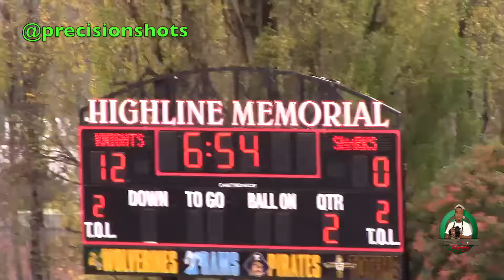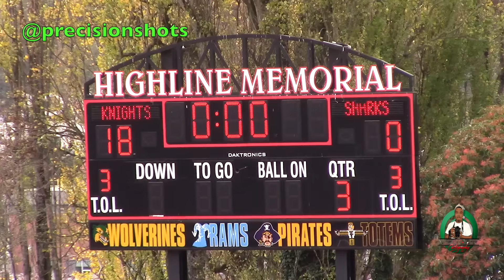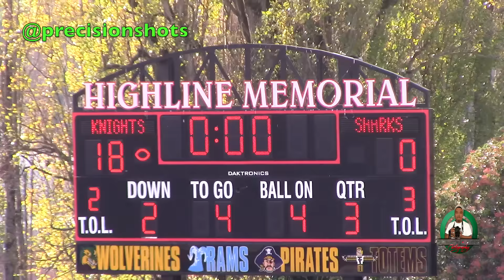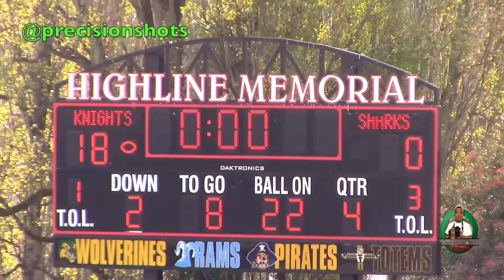SBC Kamiak Knights 12U vs. Seatac Sharks 2016